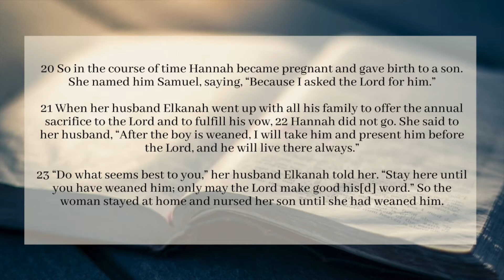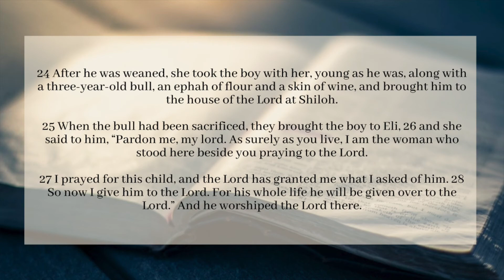1 Samuel 1:20-End